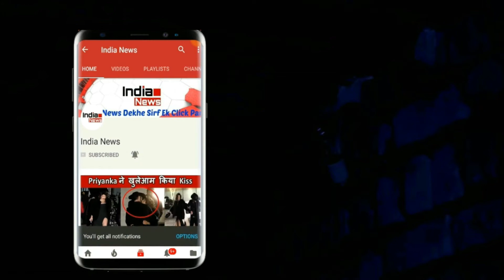Vivo IPL 2018: Vivo IPL में कहर बरसाती Hot Anchors ने बखेरा अपना जलवा देखे ज़रूर !!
Actress and well-known TV host Mandira Bedi played an anchor during the IPL season 2.Manti Langer hosted many shows related to IPL, cricket and other sports. He has also covered coverage of Cricket World Cup and Team India for various TV channels. Model and TV host Rochelle Rao have also played the role of anchor in the IPL. TV presenter Archana Vijaya has worked as an anchor in IPL-6. Apart from this, he has also appeared in several private sports leagues, including CCL. Sonauli Nagarani has been the first runner-up in Miss India International and was also seen as an IPL host. Actor Shibani Dandekar Salman plays an anchor in the IPL from 2011 to 2015 Acting Washington actress who worked as an actress in the South films also played an anchor in the IPL. Cricket loving actress Pallavi Sharda pulled her towards the IPL. Karisma Kotak as an anchor role in the IPL season 6 Was played. London-born Karisma has been a calendar girl of Kingfisher. Arin Holland is an Australian singer. She is also playing an anchor in this IPL. Sanjana Ganesan was seen in the IPL season 7. Sanjana is a sports presener and modeling.